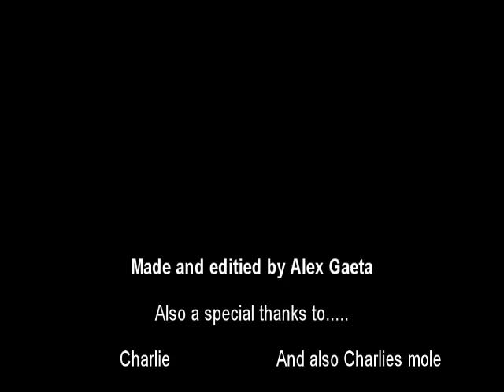the pie song!!!!